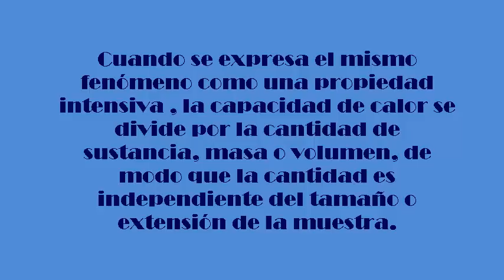Tzotkids - Capacidad calorifica